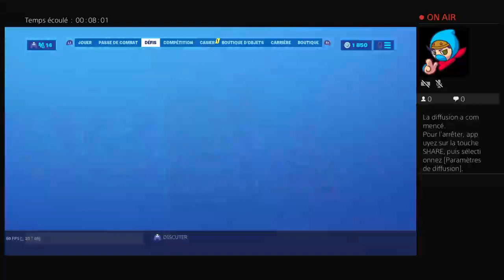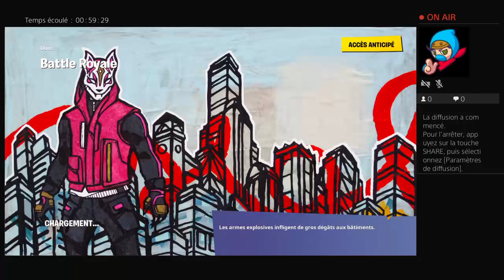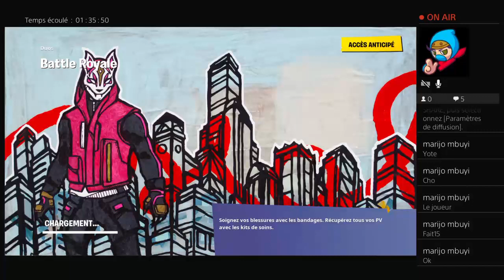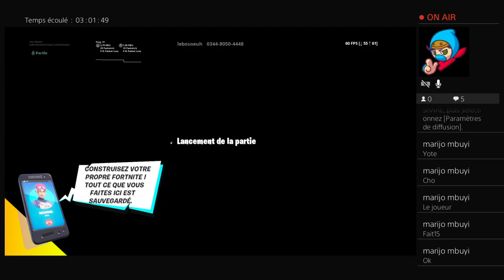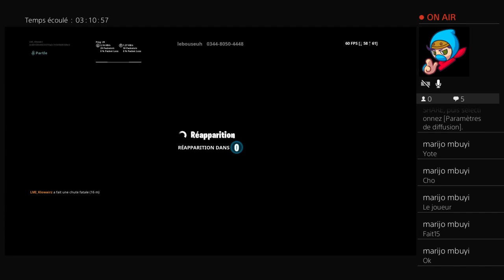Live demande en ami